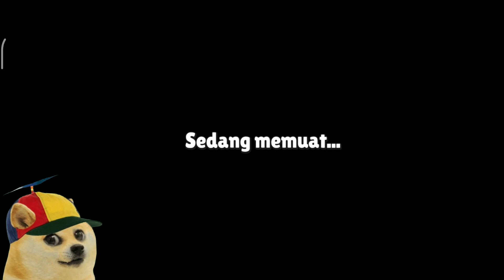JANGAN PAKAI SKIN INI KALAU MAIN STUMBLE GUYS UDAH FINAL MALAH GINI 😭